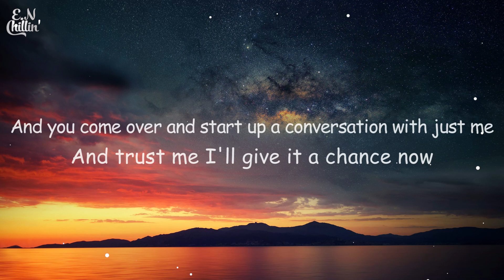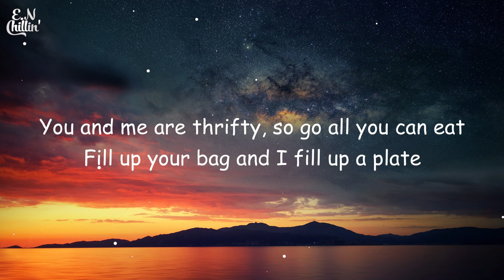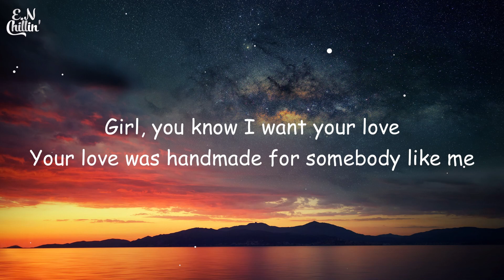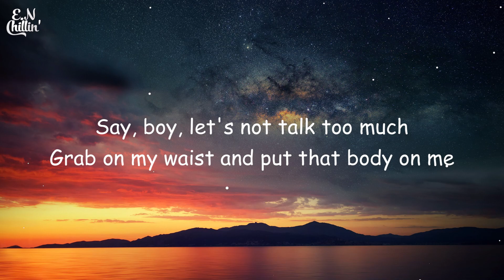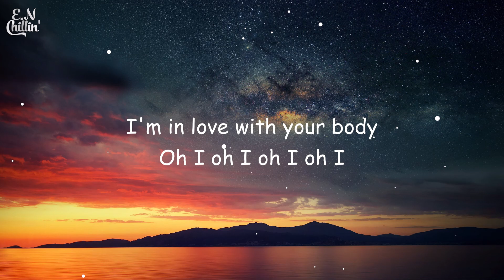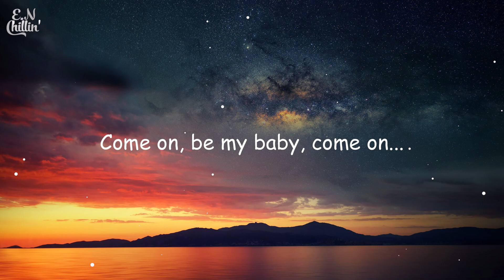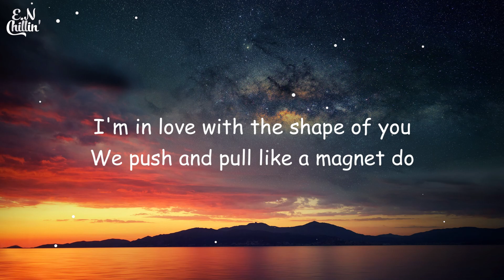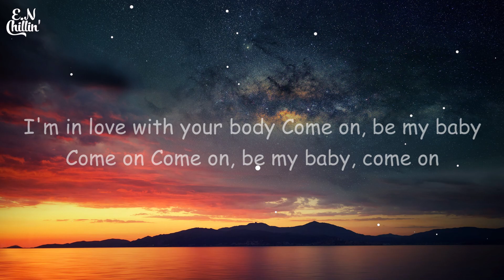Ed Sheeran - Shape of You (Lyrics)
Lyrics